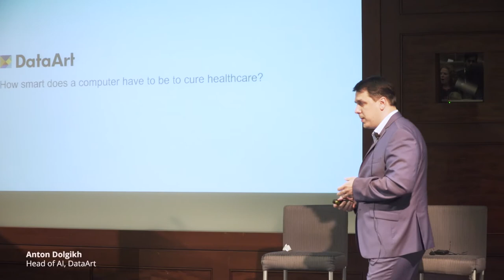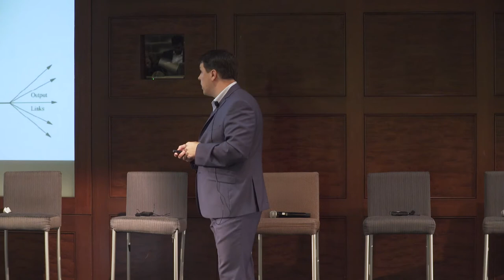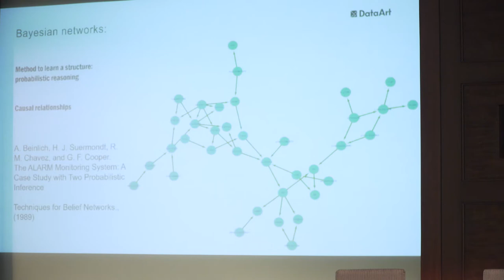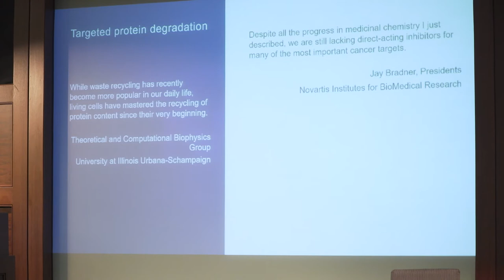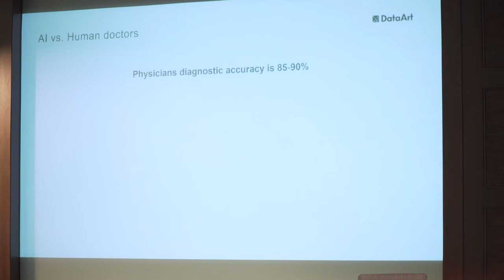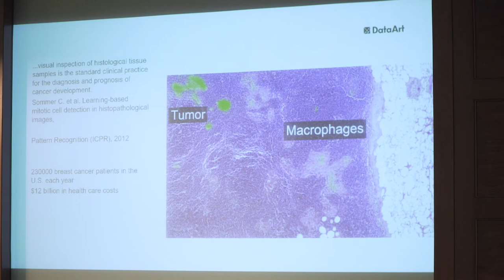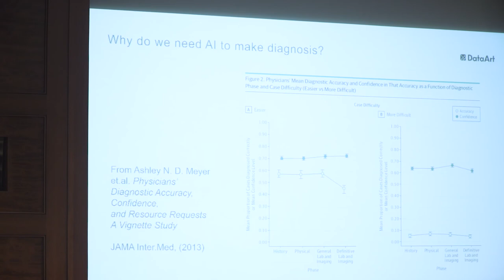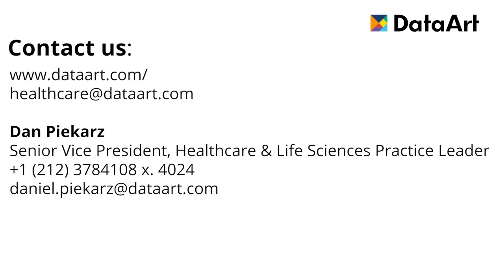Artificial Intelligence in Healthcare by Anton Dolgikh, Head of AI, DataArt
Speaker: Anton Dolgikh, Head of AI, DataArt

Does Artificial Intelligence (AI) have the potential to disrupt healthcare and other industries? Anton Dolgikh, DataArt’s Head of AI, analyzes AI as a combination of various technologies and describes its applications in the healthcare industry.